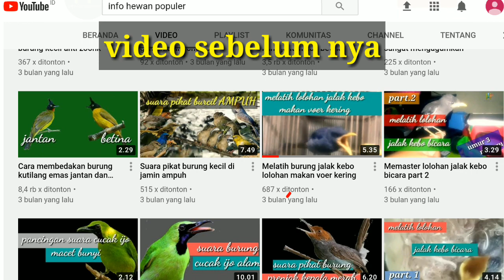jalak kebo umur 5 bulan belajar bicara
lanjutan video sebelum nya tentang cara burung jalak kebo bisa menitukan  suara manusia

burungjalak bisangomong gacor burung jalak kebo ini yang sekarang bisa ngomong saya pelihara dari anakan saya loloh samapai bisa makan sendiri. Kemudian burung jalak ini saya ajarkan ngomong ,seperti Assalamualaikum ,batuk dan lain-lain. burung jalak ini termasuk burung yang sangat gacor dan jinak,tak heran jika banyak orang yang ingin memilikinya, mereka menawar dengan harga relatif mahal akan tetapi burung ini tidak saya jual.